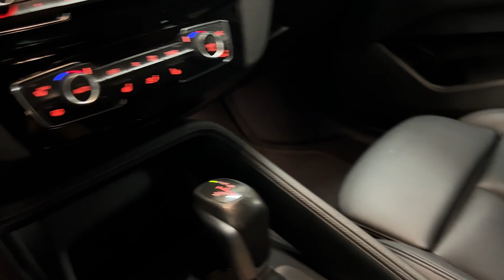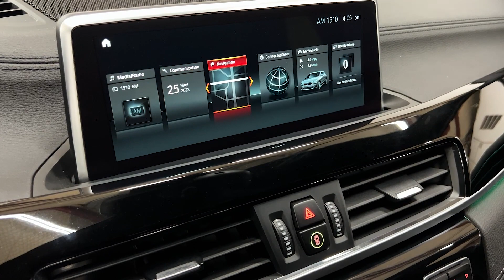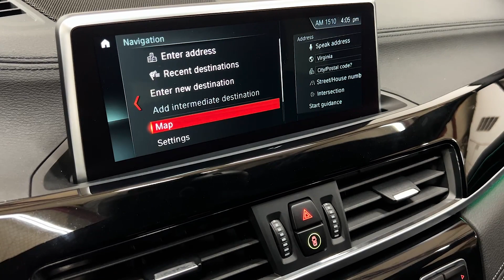2019 BMW X2 sDrive28i Sport Utility - Premium & Convenience Package, 228 hp 2.0L I4 Turbo - For Sale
Have a look at this One Owner, Loaded, Extra Clean, Accident Free, Serviced, Adult Owned, & Non Smoker 2019 BMW X-Series X2 sDrive28i Premium Package FWD SUV with Glacier Silver Metallic Exterior Paint on Black Interior Upholstery. This BMW is Equipped with a 228 Horsepower 2.0L I4 Turbocharged Engine Coupled with 8-Speed Automatic Transmission. @TXAutogroup

This Loaded BMW X2 has all the Standard Equipments & more: Premium Package, Navigation w/Touchpad Controller, Apple CarPlay, Head Up Display, Heated Front Seats, Heated Steering Wheel, Convenience Package, Auto Dimming Mirrors, Comfort Access Keyless Entry, Lumbar Support, Power Folding Exterior Mirrors, Panoramic Moonroof, Universal Garage Door Opener, Front & Rear Park Assist, Rearview Camera, Lane Departure Warning, & much more...